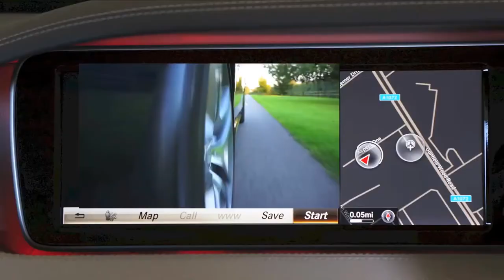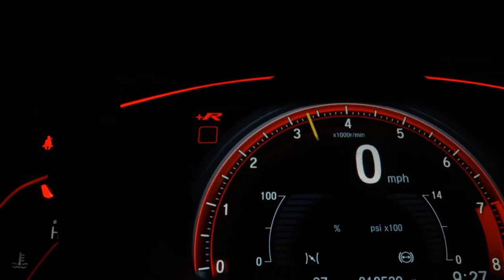Cars | Mercedes Benz | Royalty Free | Snow Fall | Free 4K HD Videos - No Copyright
In this video you can see the beautiful mercedesbenz cars This stock footage is free to use you can use this video for your project or commercial purpose but you can't sell this. You don't need to ask for any permission to use this footage.